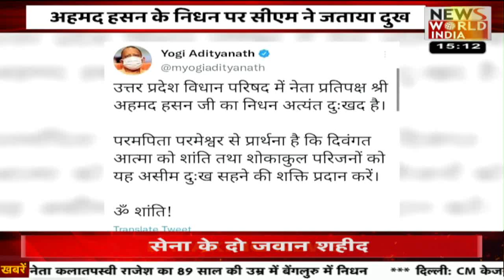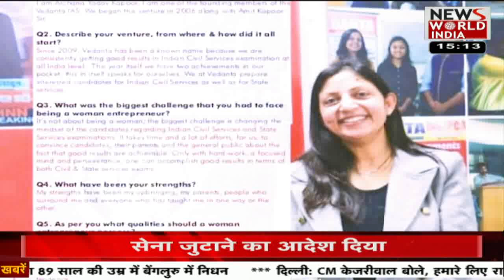देश विदेश की सभी बड़ी खबरें LIVE | Latest News | Hindi News | Breaking News । News World India